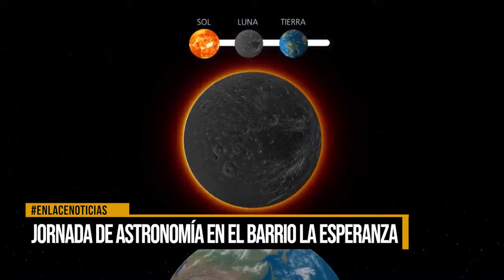Jornada de astronomía en el barrio La Esperanza